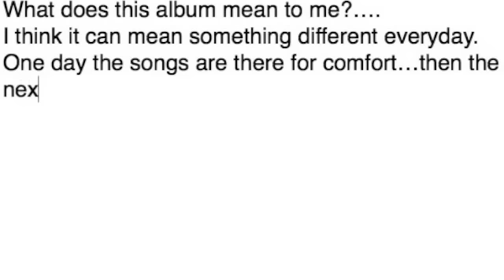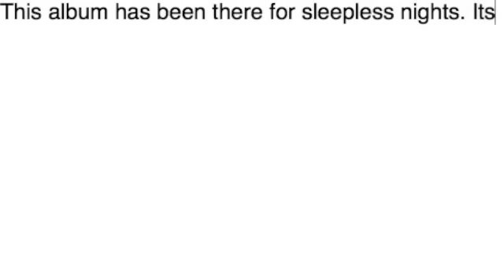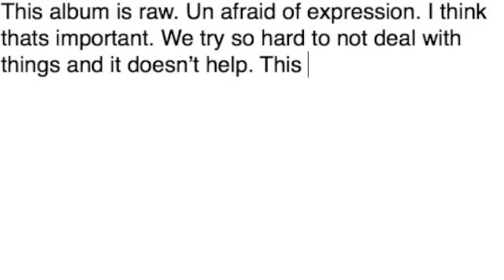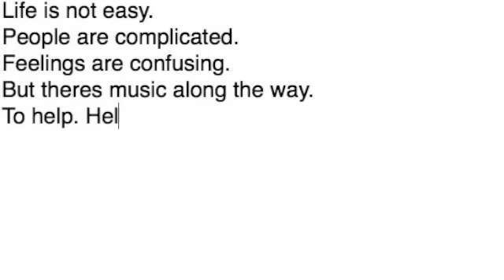Lydia Contest - Illuminate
All video content is original.